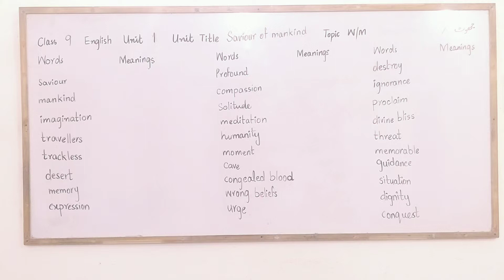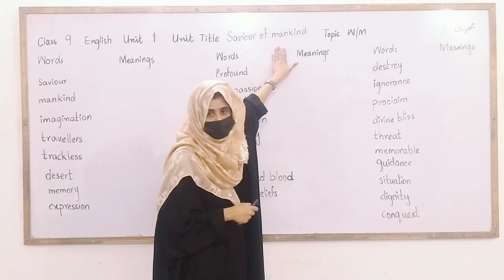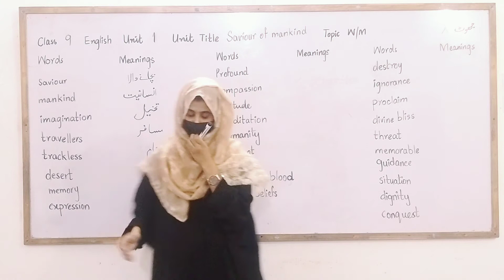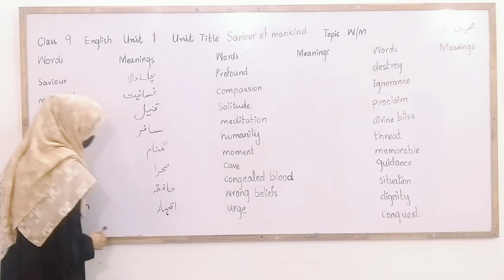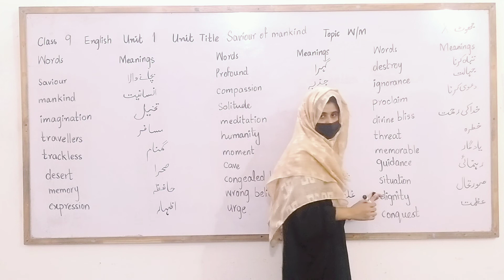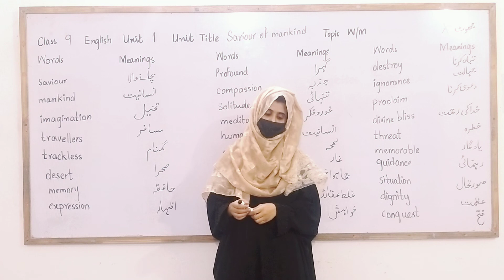English Class 9 P.No 2,3,4 Unit 1"Saviour of mankind"w/m